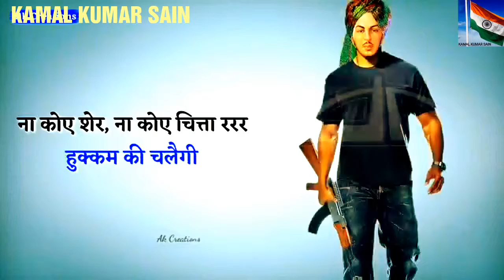New Haryanvi Whatsapp Status | System Filmy | New Haryanvi Status 2019"